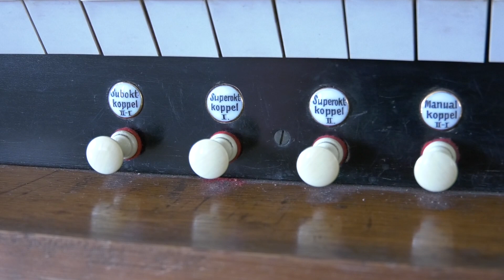Kirche zu Threna